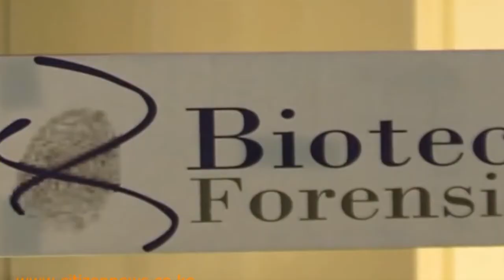DNA TEST DONE FOR MOI GIRLS STUDENTS, ARTHUR